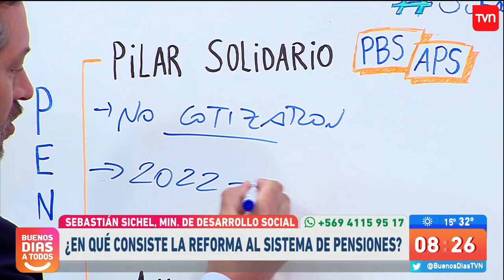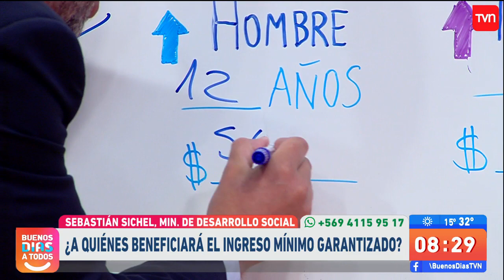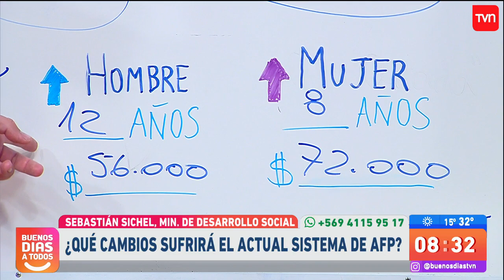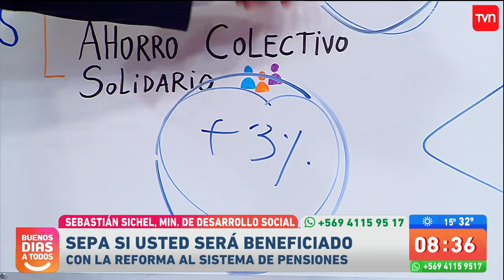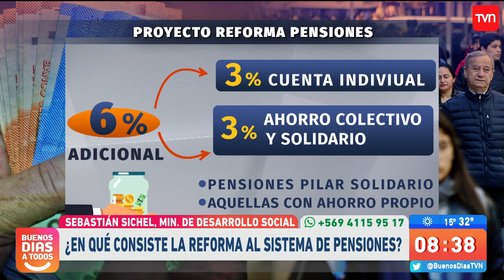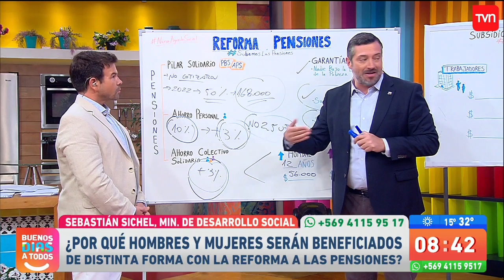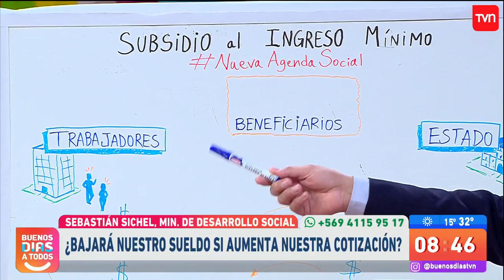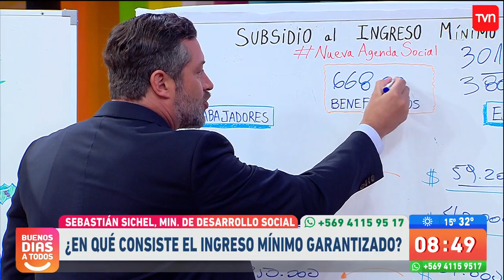Sebastián Sichel explica los cambios que sufrirá el sistema de pensiones | Buenos días a todos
El ministro de Desarrollo Social y Familia, Sebastián Sichel, entregó todos los detalles sobre el aumento del 6 por ciento en el ahorro que tendrán las pensiones en Chile.